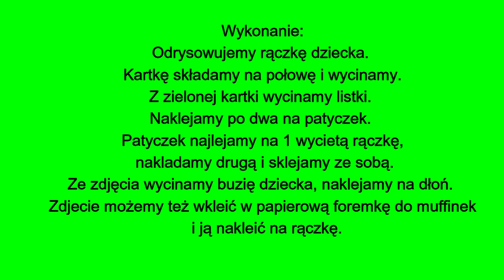Jak zrobić Kwiatek na Dzień Mamy - dłoń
W tym odcinku pokażę Ci jak zrobić Laurkę